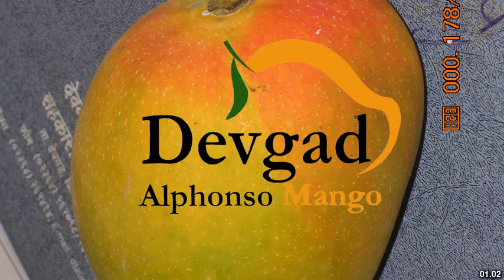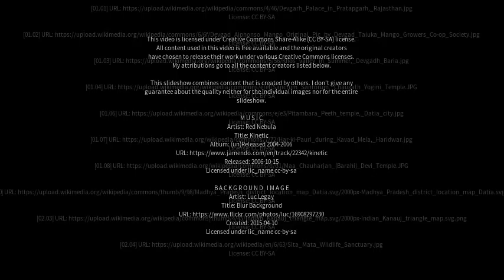Best places to visit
Best places to visit - Devgarh (India) Best places to visit - Slideshows from all over the world - City trips, nature pictures, etc.